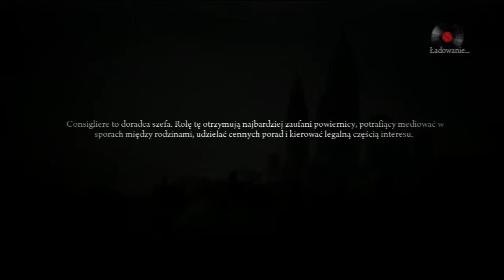Mafia II (28) HD Gameplay "XBOX360"